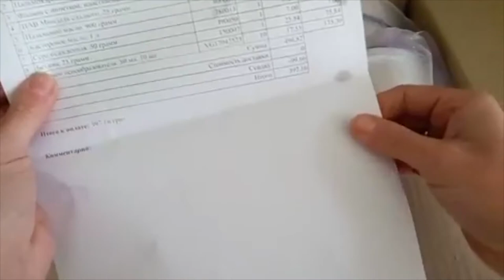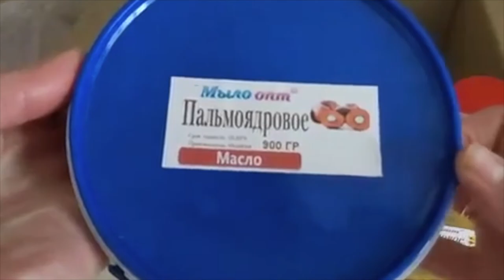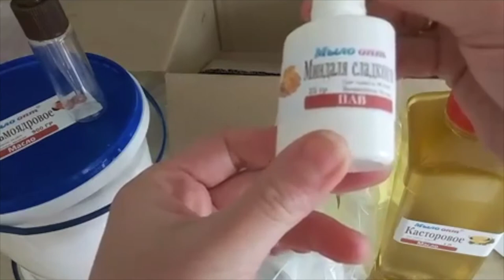Распаковка №206 - мои товары для домашнего мыла от Мыло опт